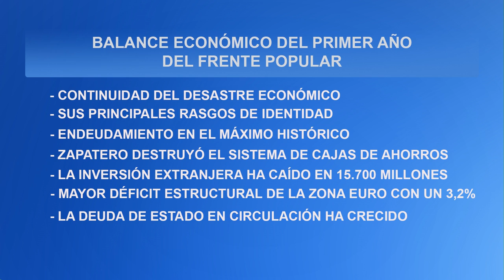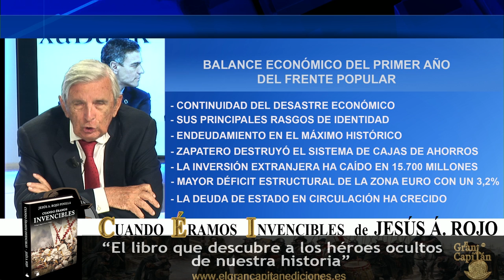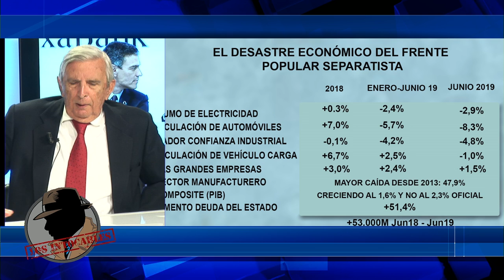Roberto Centeno nos hace balance económico de un año del Gobierno del Frente Popular